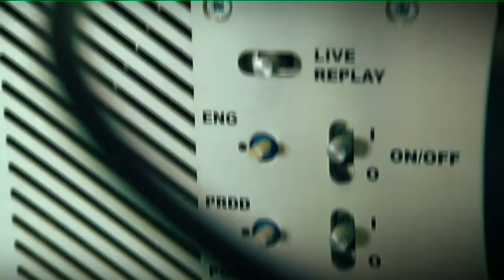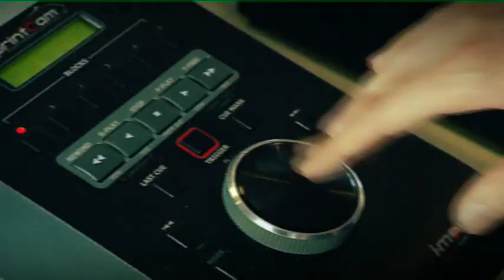Trends Tendances 2010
Trends Tendances